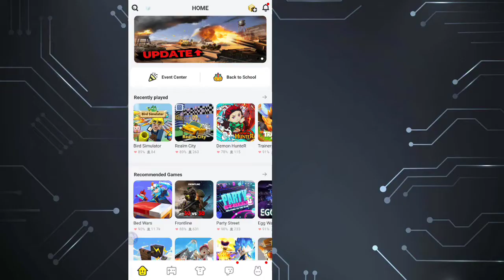Blockman go HOME || Free New Suit!! new emoji!🥰 inbox?